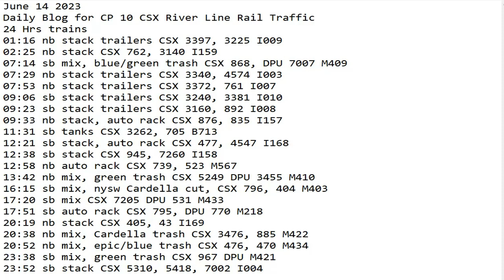June 14 2023 BigTrains.TV CP 10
24 Hrs trains
01:16 nb stack trailers CSX 3397, 3225 I009
02:25 nb stack CSX 762, 3140 I159
07:14 sb mix, blue/green trash CSX 868, DPU 7007 M409
07:29 nb stack trailers CSX 3340, 4574 I003
07:53 nb stack trailers CSX 3372, 761 I007
09:06 sb stack trailers CSX 3240, 3381 I010
09:23 sb stack trailers CSX 3160, 892 I008
09:33 nb stack, auto rack CSX 876, 835 I157
11:31 sb tanks CSX 3262, 705 B713
12:21 sb stack, auto rack CSX 477, 4547 I168
12:38 sb stack CSX 945, 7260 I158
12:58 nb auto rack CSX 739, 523 M567
13:42 nb mix, green trash CSX 5249 DPU 3455 M410
16:15 sb mix, nysw Cardella cut, CSX 796, 404 M403
17:20 sb mix CSX 7205 DPU 531 M433
17:51 sb auto rack CSX 795, DPU 770 M218
20:19 nb stack CSX 405, 43 I169
20:38 nb mix, Cardella trash CSX 3476, 885 M422
20:52 nb mix, epic/blue trash CSX 476, 470 M434
23:38 sb mix, green trash CSX 967 DPU M421
23:52 sb stack CSX 5310, 5418, 7002 I004